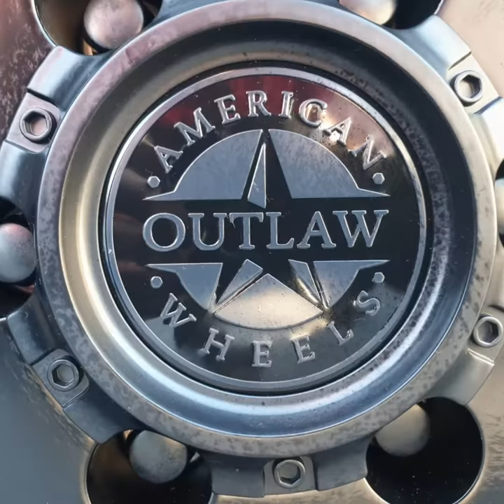Derringer by American Outlaw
Proudly fitted by Danics.